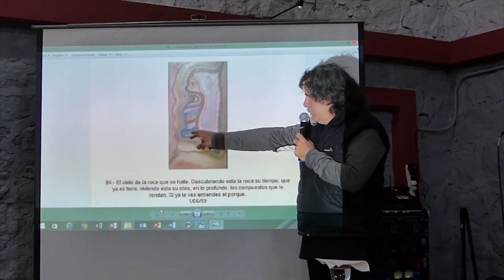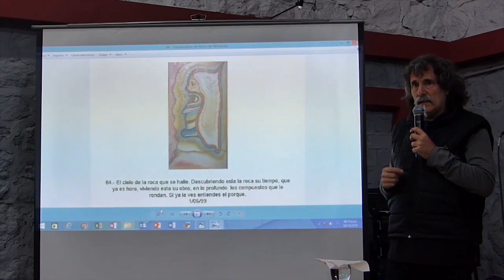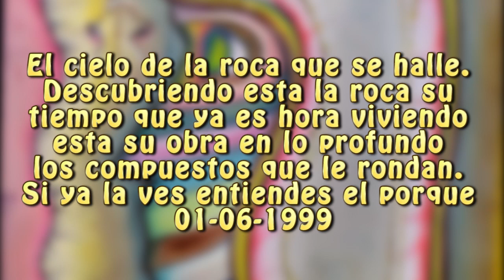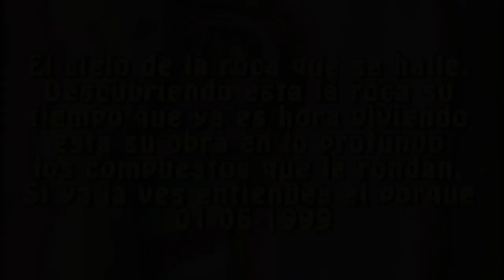Pintura - El cielo de la roca que se halle. Descubriendo esta la roca su tiempo ... (01/06/1999)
"El cielo de la roca que se halle. Descubriendo esta la roca su tiempo que ya es hora viviendo esta su obra en lo profundo los compuestos que le rondan. Si ya la ves entiendes el porque" 01/06/1999